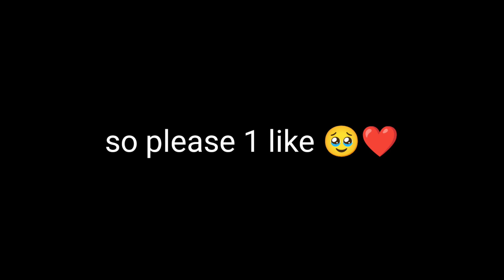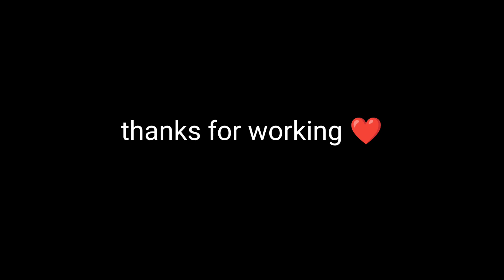TOP 5 🖐️ HD FF 🔥 Clips 🖇️📍📍NO ❌ copyright HD 🖇️📍📍 EDITIONS BAY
Emote pack free fire
Free fire emotes pack download
Free fire emote download link
Emotes pack ff
Ff emotes pack

ff shorts
Gaming Shorts Video Viral kaise kare
Gaming shorts Viral kaise kare
Gaming shorts Viral
gaming Short video
Gaming Shorts
ajju bhai freefire gaming channel tips
amit bhai freefire gaming channel tips

ff shorts
Gaming shorts Viral
gaming Short video
Gaming Shorts
Gaming shorts Viral
gaming Short videoFree fire emote clip pack
Free fire emotes
Emotes pack ff
Ff emotes pack

ff shorts
Gaming shorts Viral
gaming Short video
Gaming Shorts

ff shorts
Gaming shorts Viral
gaming Short video
Gaming Shorts
Gaming shorts Viral
gaming Short video ; ; ; ;